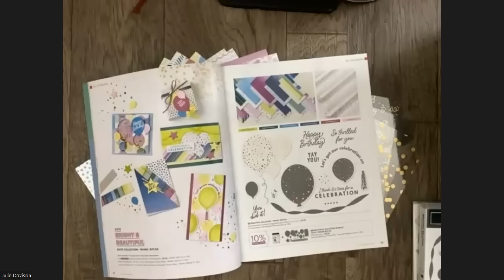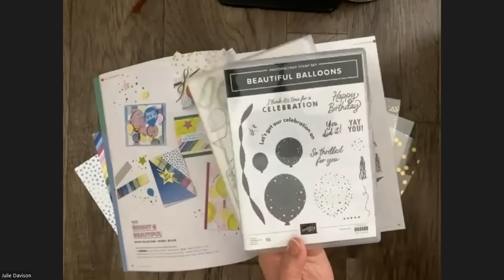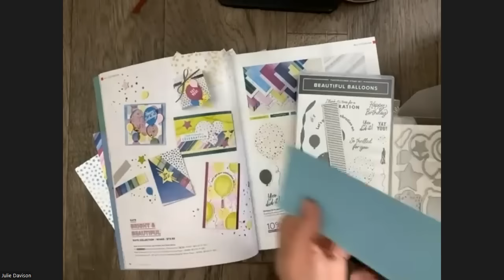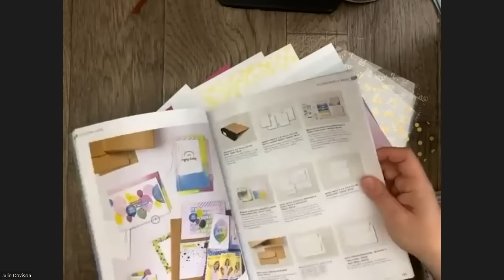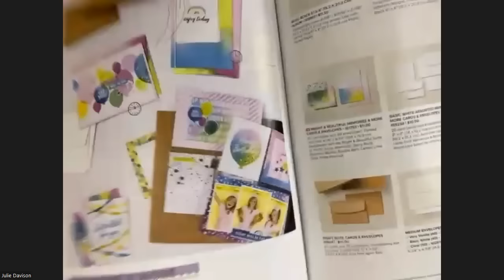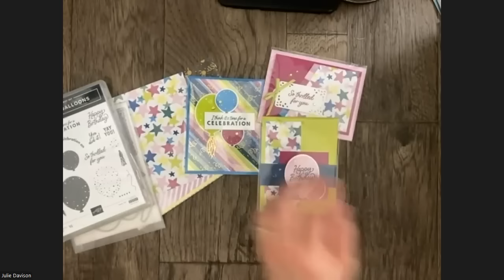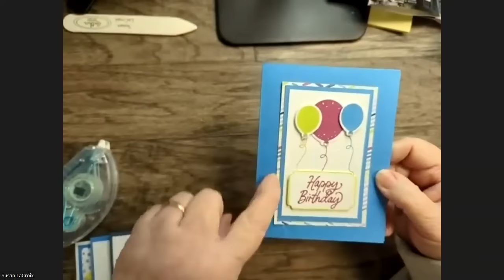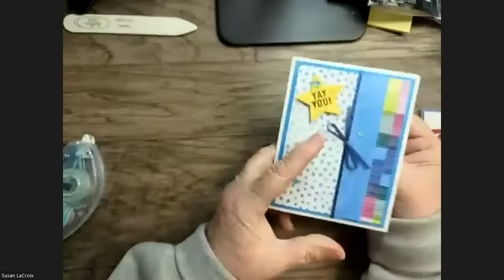Sunday Stamping Ep 102: Stampin' Up! Bright & Beautiful Balloons Suite | Fun Fold Card Ideas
Mom and I share card ideas using the Bright & Beautiful Suite from the 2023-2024 Stampin' Up! Annual Catalog.

U.S. Customers -- shop with me​ and order $40 or more to get a free project kit.
Host Code: SVYNT4CP for May 2023

8-1/2" x 11" Cardstock
-- mark at 3" on each of the short sides and then cut diagonally
-- score at 4-1/4" and 7-7/8"
2-7/8" x 3-3/4" Basic White Cardstock (front)
3-3/8" x 4-1/2" Designer Paper
3-3/8" x 4-1/2" Basic White Cardstock (inside)
4" x 5-1/4" Designer Paper

Susan's Card Measurements
5-1/2" x 8" Card Base, scored at 1", 2", & 5"
3" x 6" Smaller Card Base, scored at 4 1/4"
2-3/4" x 4" Basic White
2-3/4" x 5-1/4" Basic White
3/4" x 5-1/4" Designer Series Paper
2-3/4" x 5-1/4" Designer Series Paper

Sunday Stamping with Susan & Julie feature mother and daughter Stampin' Up! Demonstrators Susan LaCroix and Julie Davison. Although we've been demonstrators for 20 years, we live two states away from each other and don't get to stamp together as often as we would like. Tune in every Sunday at Noon CT as we share project ideas using the same products.